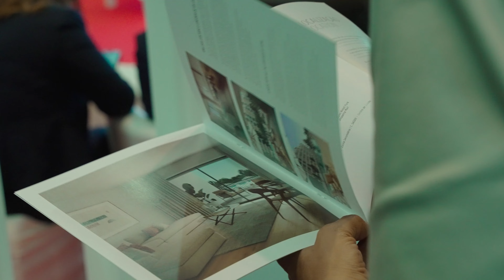Salão Imobiliário de Portugal 2024 | ERA Portugal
Assim foi mais um ano no SIL - Salão Imobiliário de Portugal.

Entre os dias 2 e 5 de maio ultrapassámos as 15 apresentações de Novos Empreendimentos de Norte a Sul do país, mais de 25 mil visitantes, acompanhados por mais de 100 colaboradores da Rede ERA.

Houve ainda tempo para a Talk “Promover a habitação nova para as famílias portuguesas: os desafios e os segredos”, moderada pelo David Mourão-Ferreira, Diretor de Novos Empreendimentos na ERA Portugal, e com a presença de Duarte Soares Franco (Habitat Invest®), Gonçalo Cadete (SOLYD), João Moreira (GFH) e Ricardo Guimarães (Confidencial Imobiliário).

Depois de uma edição tão especial, estamos mais motivados para continuar à procura das melhores oportunidades de nova habitação para as famílias portuguesas.